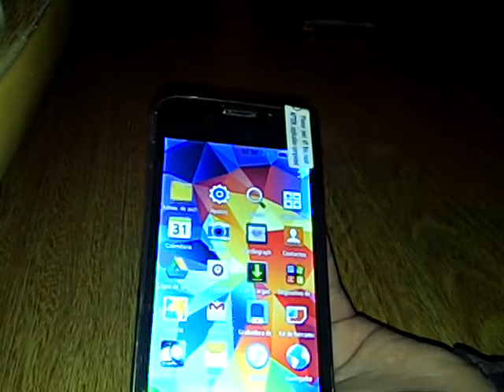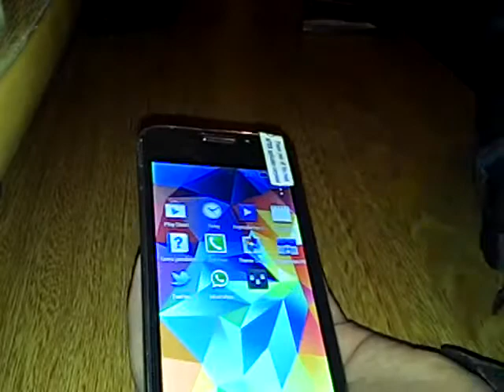Smartphone s5 mini Android 4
Presentación s5 mini clon
S5 mini